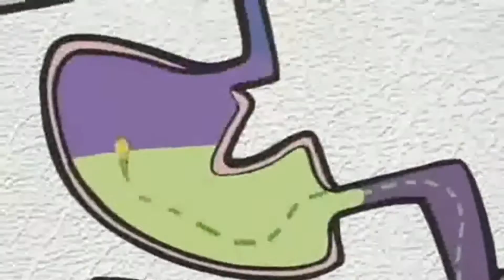Alphaville Forever Young -- 2001 release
The 2001 release of the ballad of generations. Warner Music Group (WMG) own all rights. Reformatted to HD, widescreen. This vid is very rare.